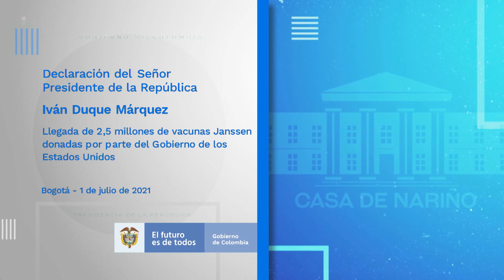Presidente Duque a la llegada de 2,5 millones de vacunas de Janssen, donadas por EE.UU. a Colombia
Declaración del Presidente Iván Duque a la llegada de 2,5 millones de vacunas de Janssen contra el covid-19, donadas por el Gobierno de los Estados Unidos a Colombia - 1° de julio de 2021